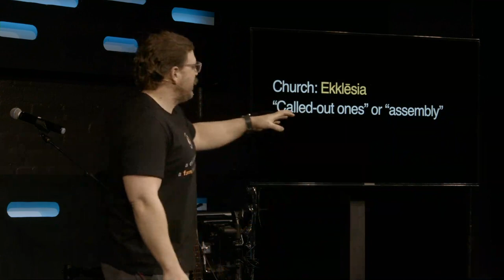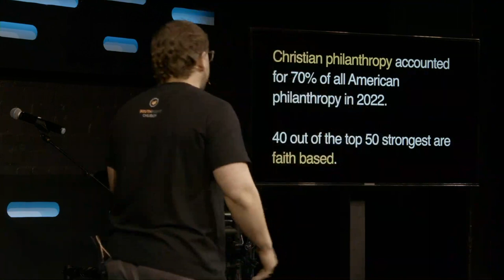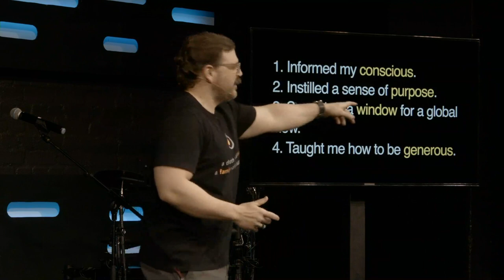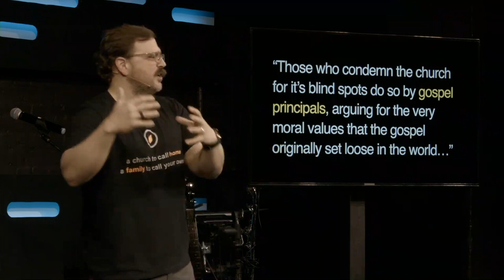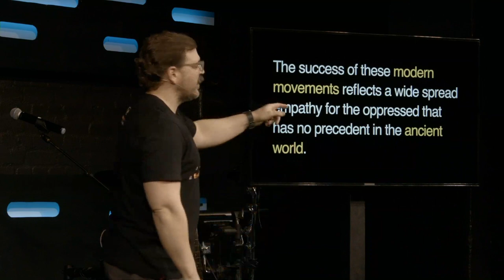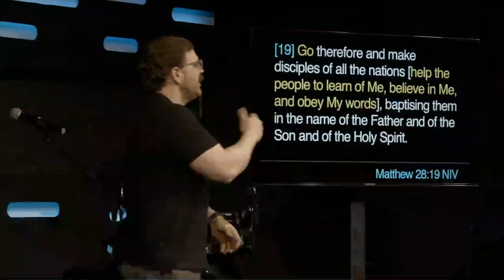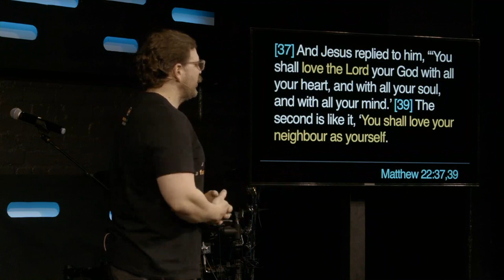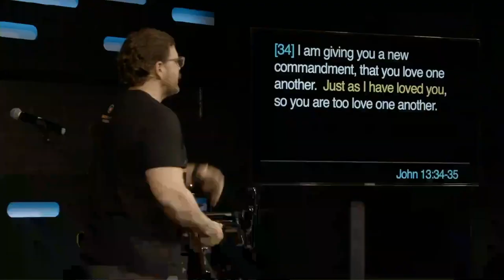On Message On Mission | Southpoint Church | Chris Ladd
The church is God's agent of transformation for the world, and the church is your opportunity to take part in that transformation. Take the step from being just a consumer at the local church to being involved.

We’ve all heard the adage that actions speak louder than words. But the words we’ve heard have shaped us and the words we speak have the power to shape others. And some words weigh more than others.